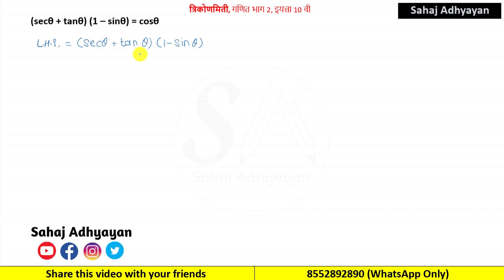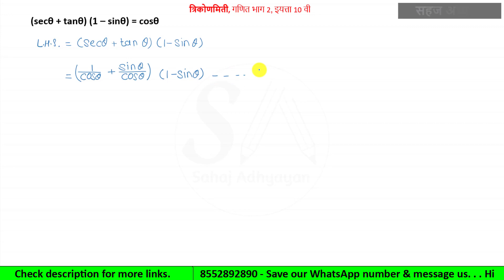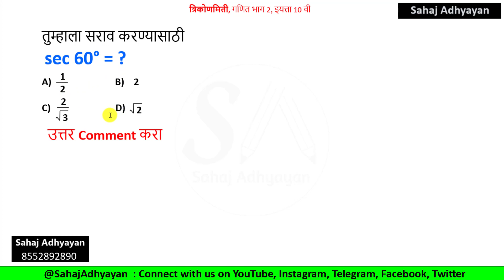(secθ + tanθ) (1 – sinθ) = cosθ | trigonometry | 10th maths 2 | त्रिकोणमिती 10 वी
(secθ + tanθ) (1 – sinθ) = cosθ